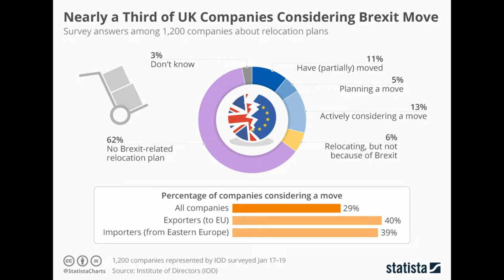🔺Cómo afectará el BREXIT a las empresas españolas 🇬🇧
EL 29 de marzo  Gran Bretaña se desconectará a las bravas o de manera suave de Europa.
En resumen.8 minutos de cómo puede afectar a las empresas turísticas.
Para un país como España , que vive del turismo , y cuya cuota de turistas de Gran Bretaña es muy elevada, supone todo un reto.
Un informe de CEHA alerta de las consecuencias .
Las resumo.
Oido navegantes.